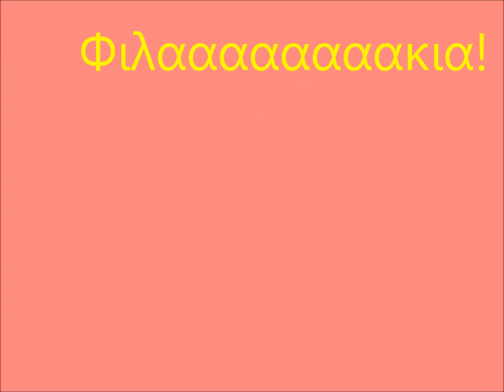Αγαπημενα κραγιον για το καλοκαιρι του 2012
θα συμπληρωσω αργοτερα οταν ετοιμασω και το μπλογκ ποστ!